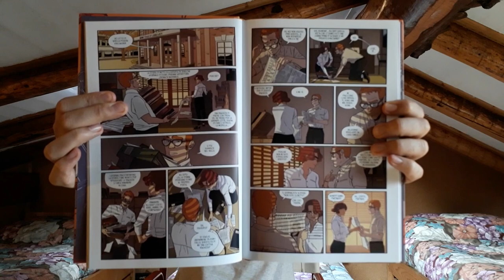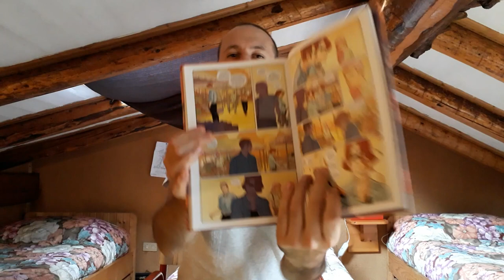Fumetti | Ruby Falls, la recensione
➡ Contenuti esclusivi, navigazione personalizzata e molto altro ti aspetta su BadTaste+. Da oggi, come lo vuoi tu

Claudio Scaccabarozzi ha recensito per voi “Ruby Falls”, la miniserie Berger Books di Ann Nocenti e Flavia Biondi raccolta in volume da BAO Publishing.